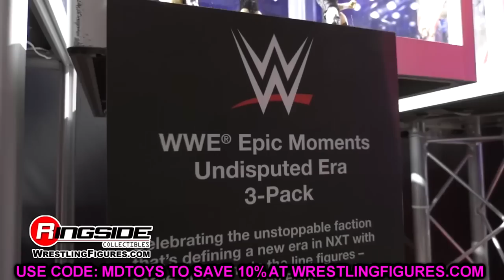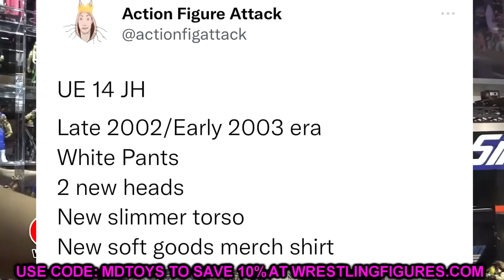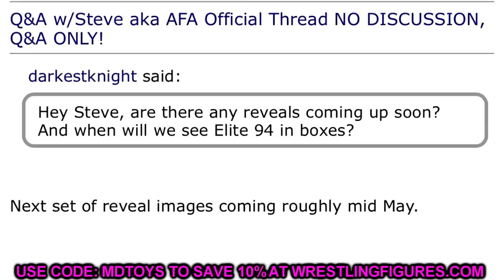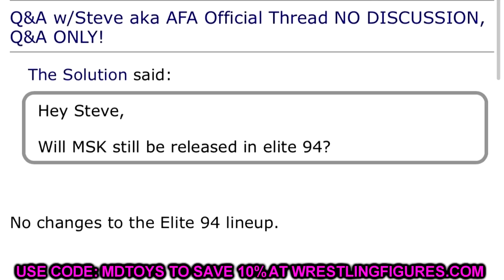NEW WWE ACTION FIGURE NEWS! ULT. EDITION + MORE!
WWE Wrestlemania 38 Axxess in Dallas Texas showed off some brand new Mattel WWE action figures from the WWE Elite line WWE Ultimate Edition Ringside Exclusives Legends Target Exclusives BAF and more! NEW wwe toys and more wwe mattel action figures 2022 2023